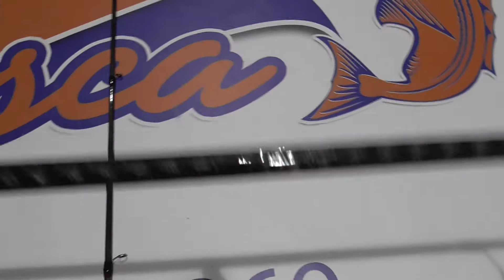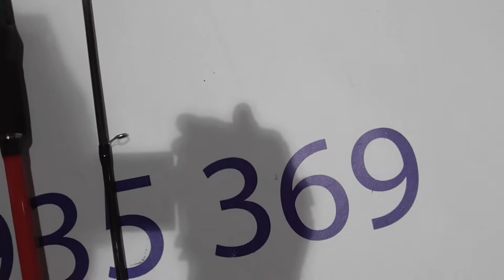10084 CAÑA DE EMBARCACION AKAMI TATAKI YUCATAN 2,40MT